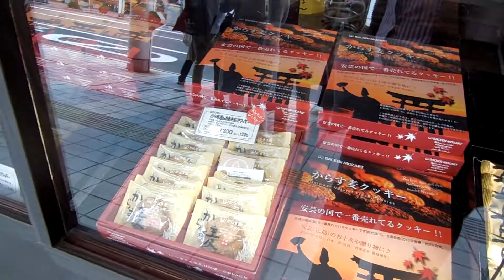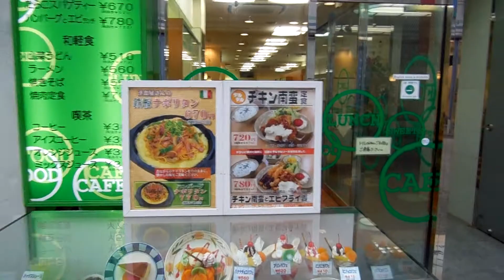Continua la mia passeggiata ad Hiroshima, terza parte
Terza parte del mi tour qui ad Hiroshima, ormai sono quasi arrivato nel punto tristemente noto per cio che è successo durante la seconda guerra mondiale